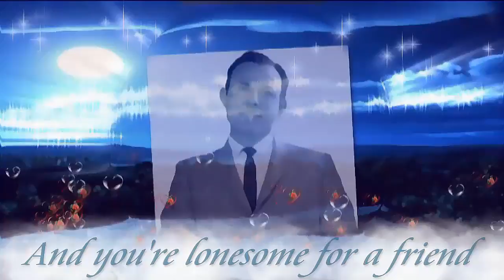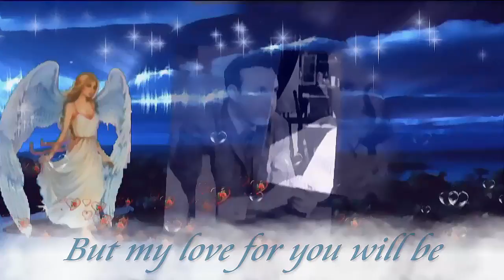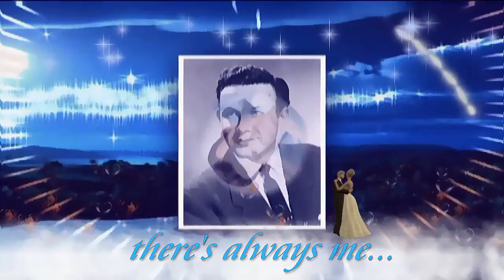吉姆 里夫斯 - 总有我 (HD Slide)